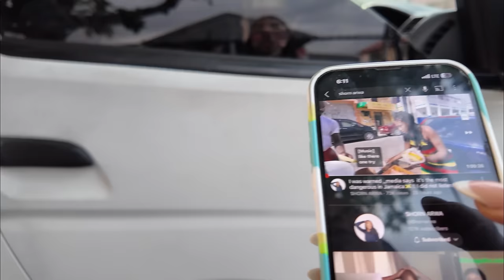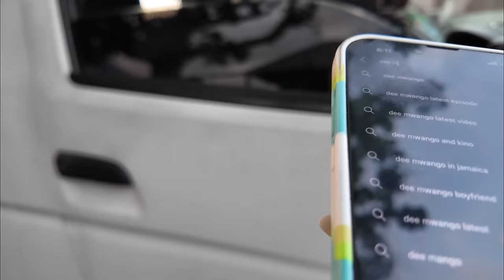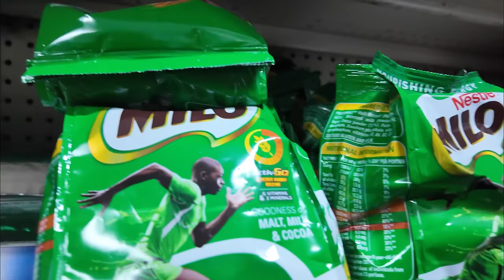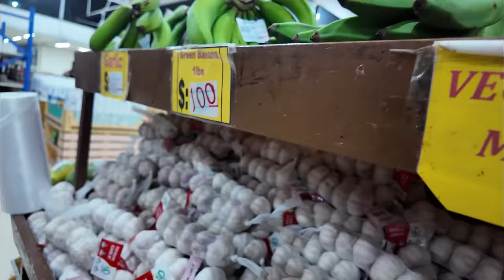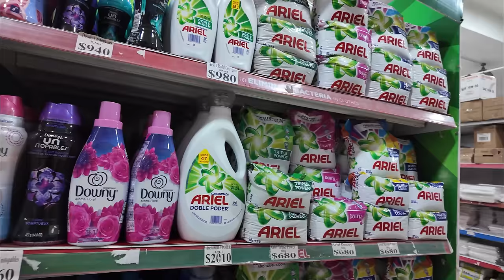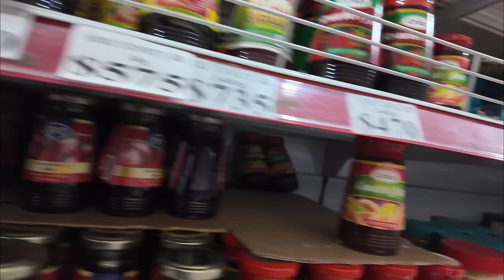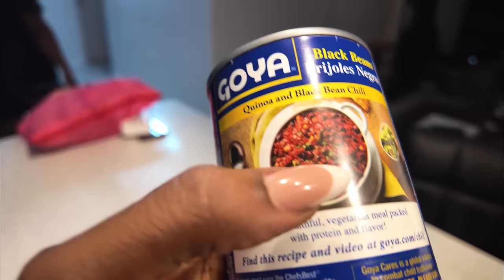SHOCKING Truth About My First Time Jamaica! You Won't Believe What Happened..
Hey family thank you so much for always coming back to support me, l don't take anything for granted, bellow are my friends Chanel, they have been nothing but supportive to me in Jamaica, please pass by and subscribe